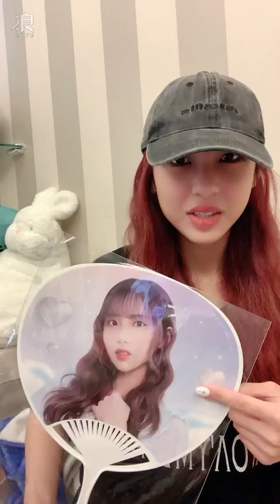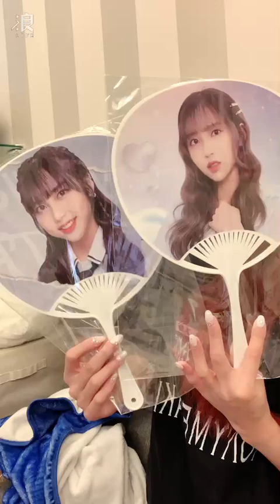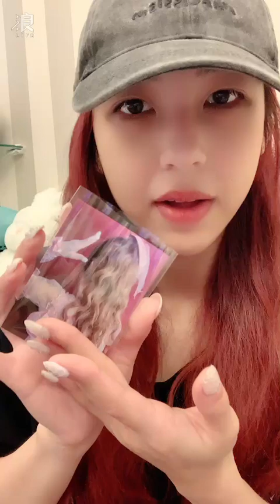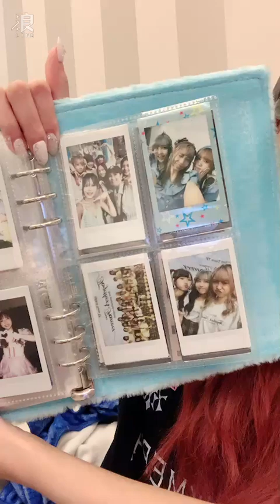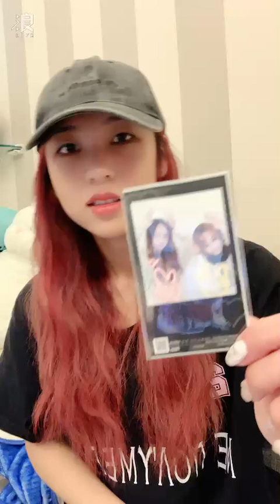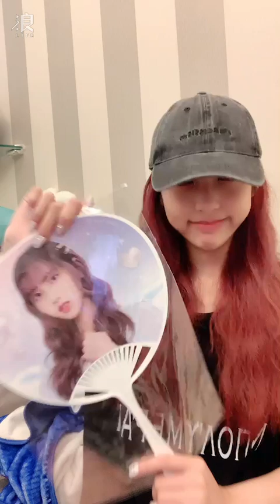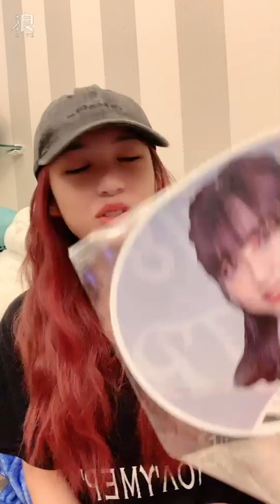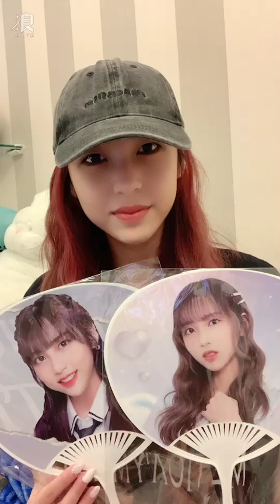2024 08 20 AKB48 Team TP Unit Peek A Boo．林易沄「浪Live」直播